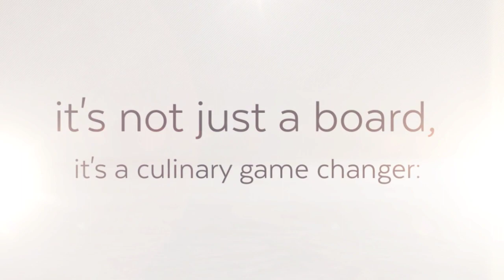Noodle Board For Gas Stove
A stove cover for gas stoves gracefully merges form and function. Designed to rest atop your stove, it offers a chic extended prep space for your cooking endeavors. Whether you're rolling out dough or simply in need of extra countertop, this board transforms your kitchen, ensuring maximum utilization of every inch. Discover the blend of tradition and modernity; it's not just a board, it's a kitchen game changer